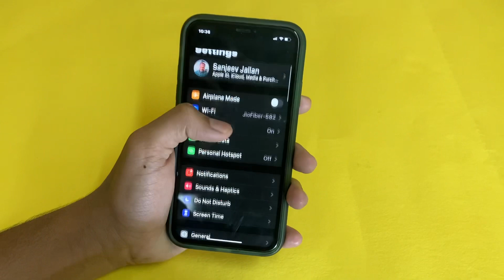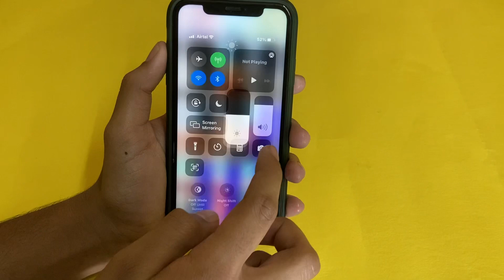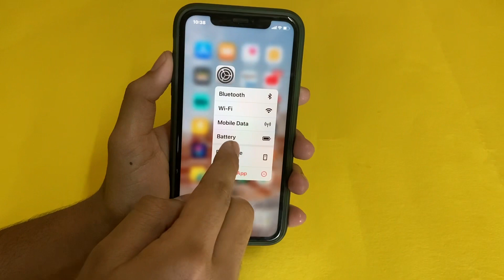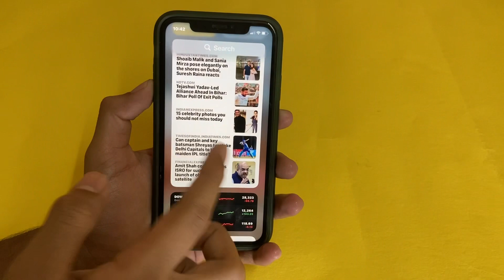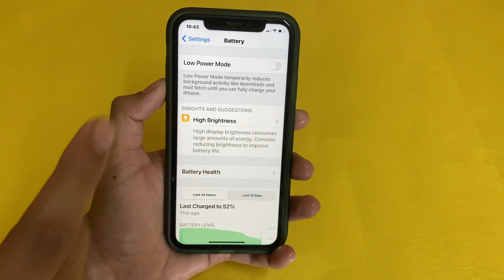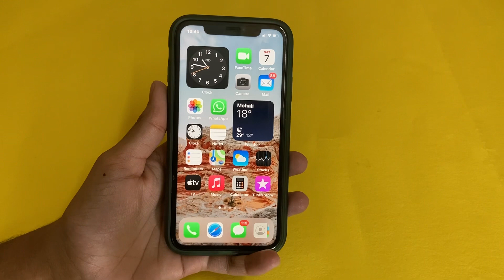iOS 14.2 Update On iPhone XR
iOS 14.2 is a major update which is a very important update for iPhone as iOS 14.2 is a stable update iOS 14.2 Update On iPhone XR iOS 14.2 bug fixes iOS 14.2 Battery life on iPhone XR